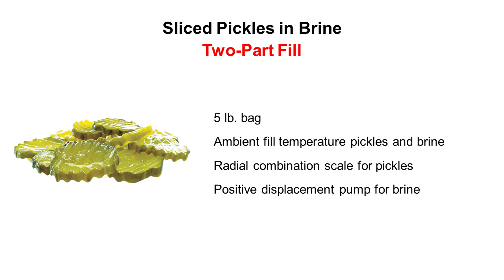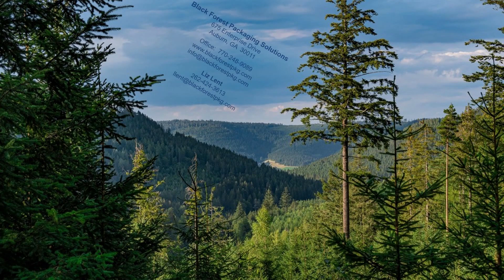Black Forest LiquidMaster Pickles & Brine